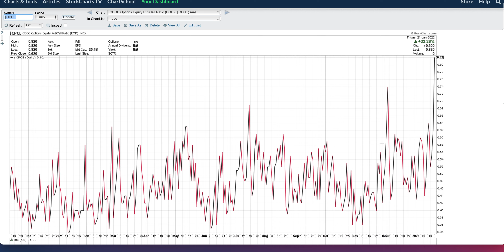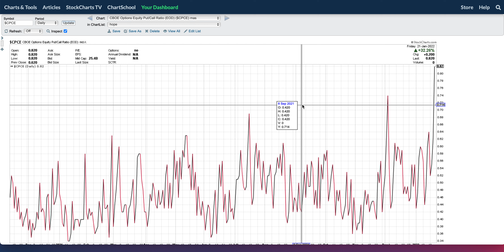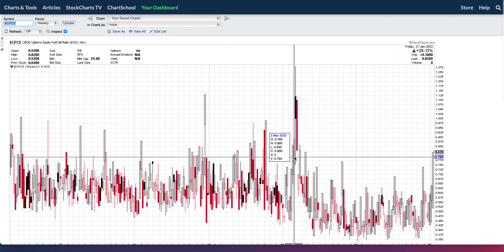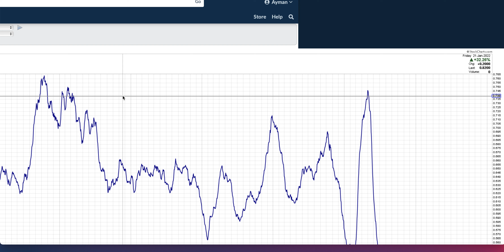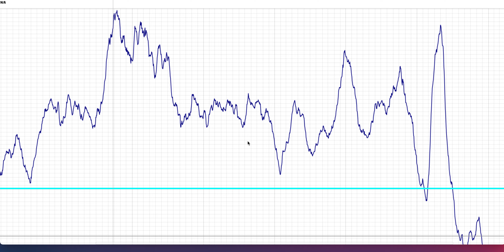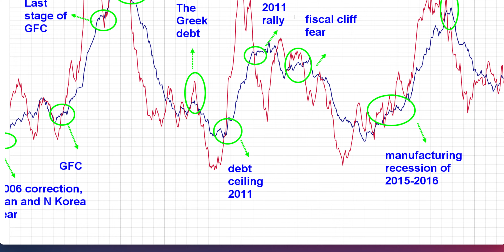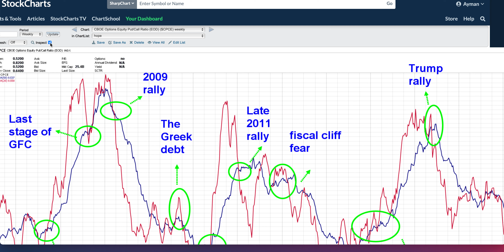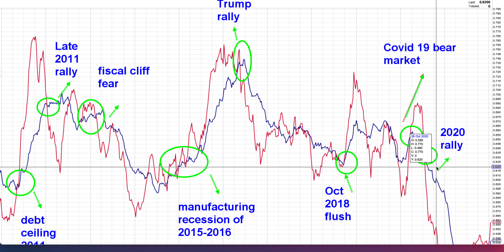Stock Market Crash 2022/ Market Meltdown